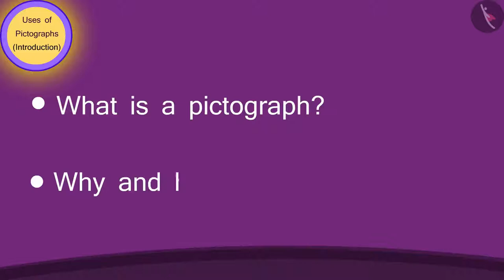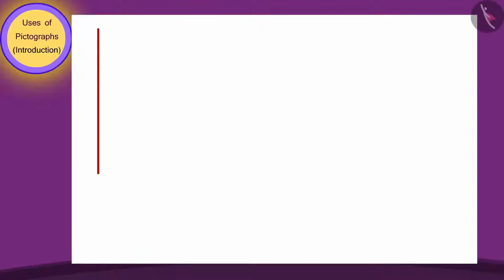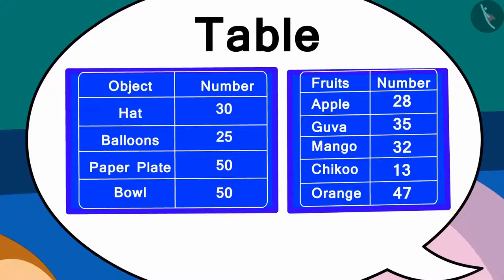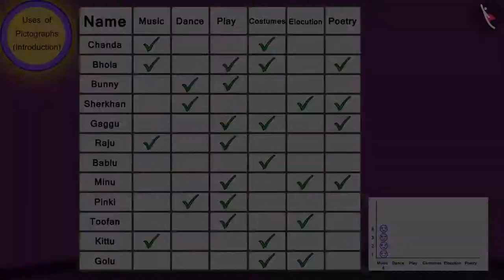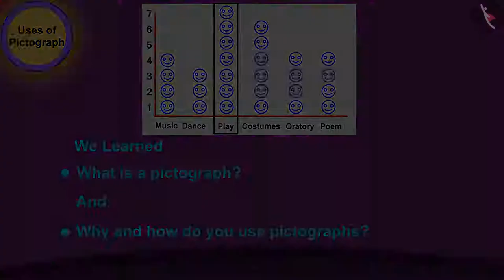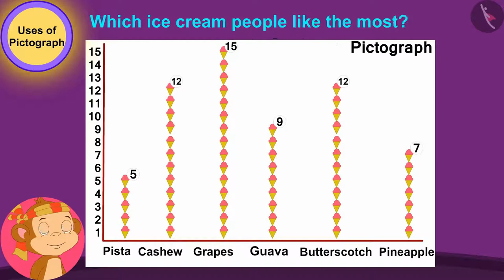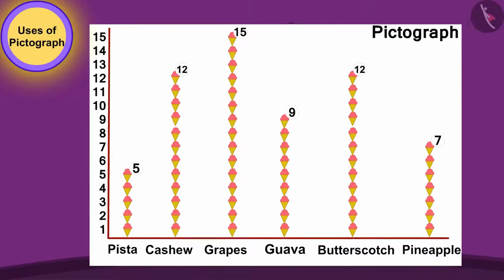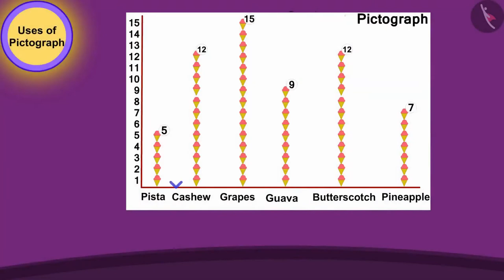Smart Charts: Pictograph | Smart charts for kids | English | Class 3